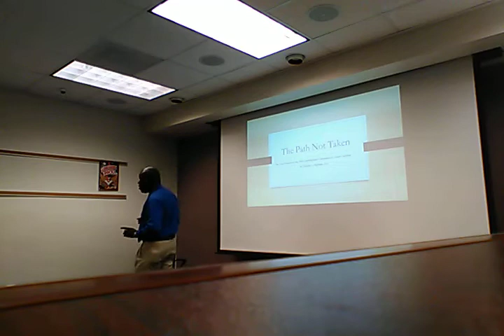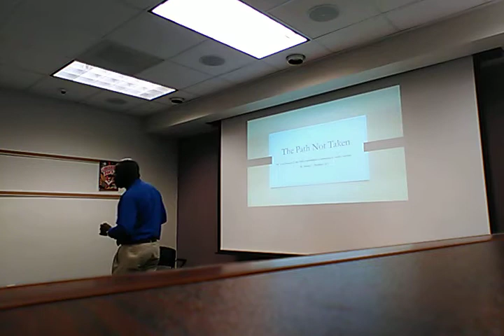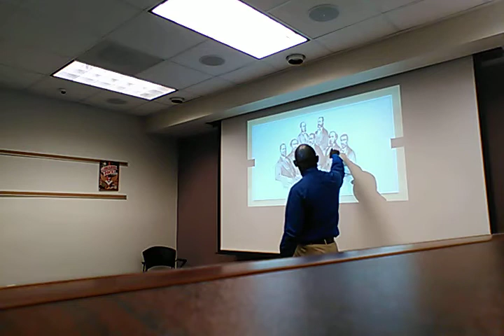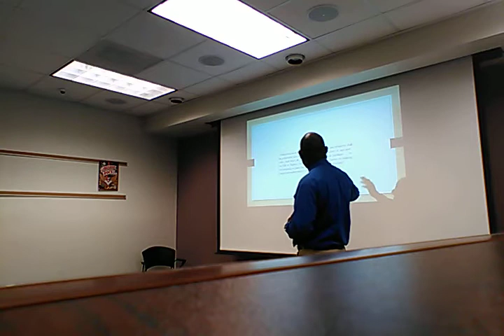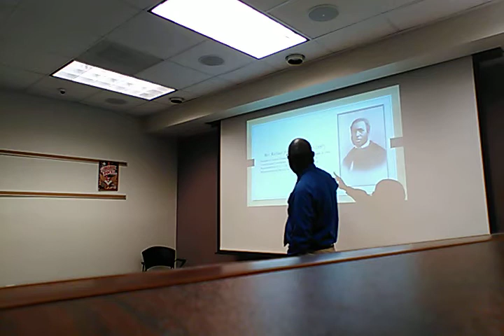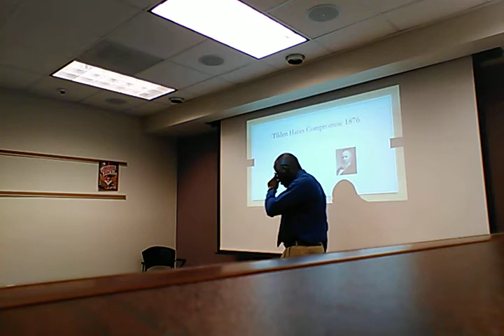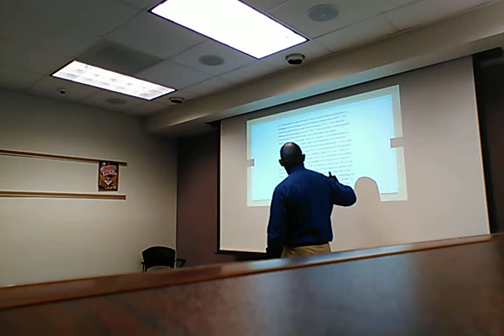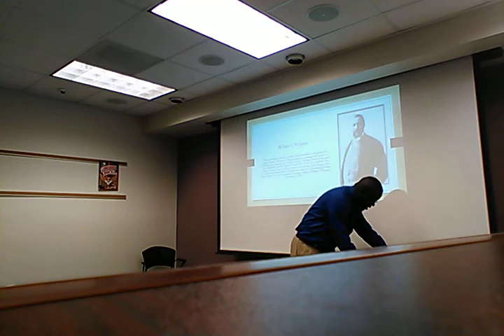Forgotten Black Heroes of Reconstruction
Damon L. Fordham, author and historian, speaks in St. George, SC at the Dorchester County Library  on June 14, 2018 on "The Path Not Taken" -Stories of Reconstruction."